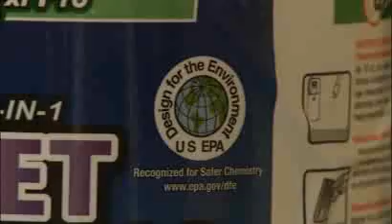Carpet Masters in Cambridge, ON - Goldbook.ca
At Carpet Masters, we're environmentally friendly carpet cleaning professionals, serving Cambridge Kitchener, Waterloo, Guelph and surrounding regions. Carpet Masters also specializes in cleaning Area Rugs (pick-up and delivery included). We can also clean Upholstery, Mattresses and Tile/Grout to provide total cleaning of your living and working environments.